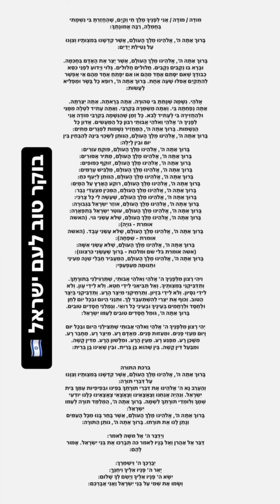מסעדת קפית במעלה אדומים 🍲 ככה לפינוק ליילי 🌟